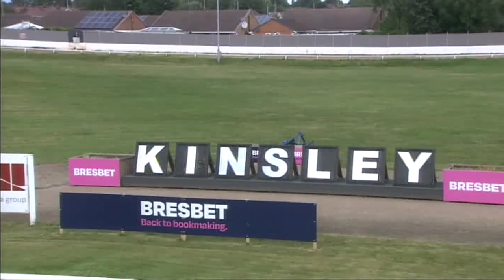Kinsley Greyhound Races on 12th July 2023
Race meeting at Kinsley Greyhounds on 12th July 2023.